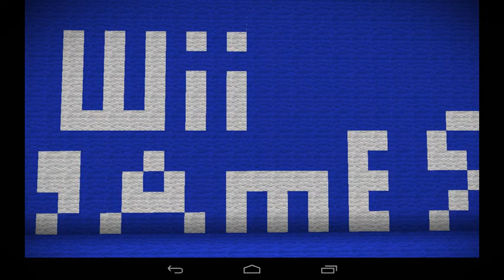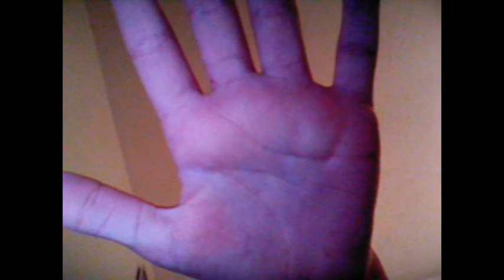1550 Views!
Thanks for watching sorry the links are not here it was a quick video today so yeah don't forget to comment,like and subscribe and if you want to be in my Skype montage,add me at cheesecake3002 thanks